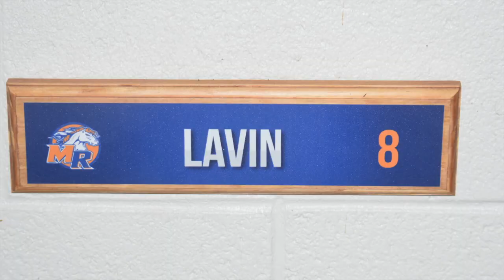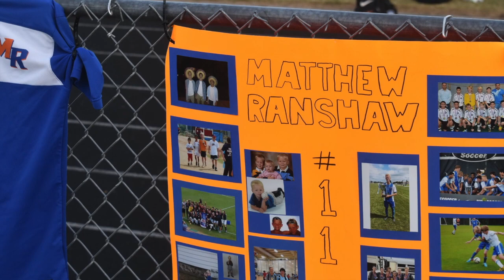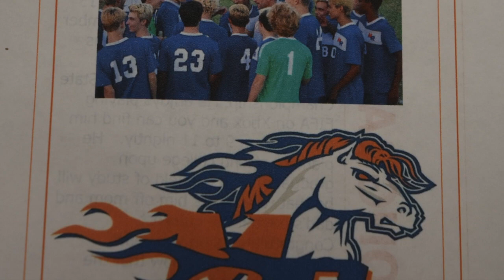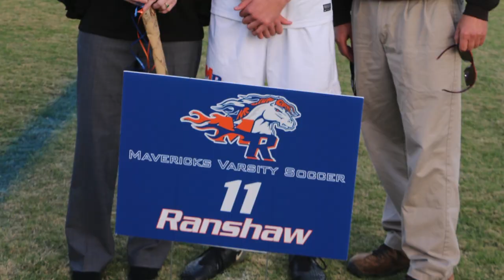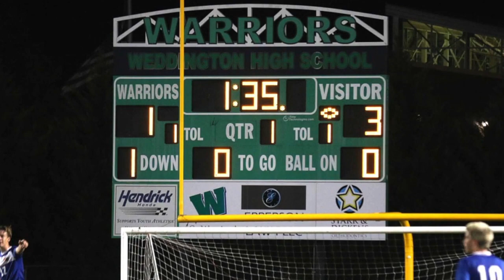2017 MRHS SOCCER SENIORS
Senior Soccer Team MRHS 2017